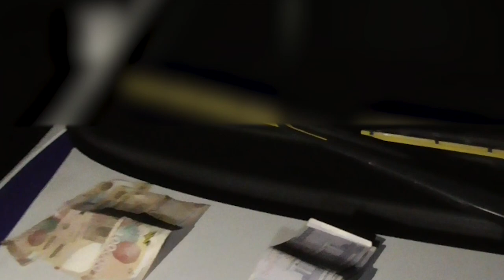Surxondaryoda yana bir haydovchi YHXB xodimiga pora taklif qildi